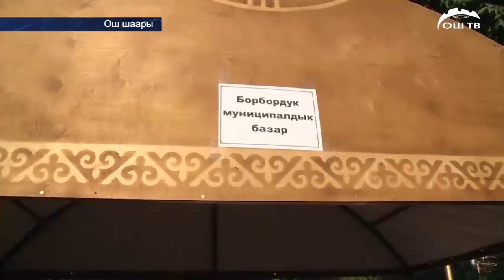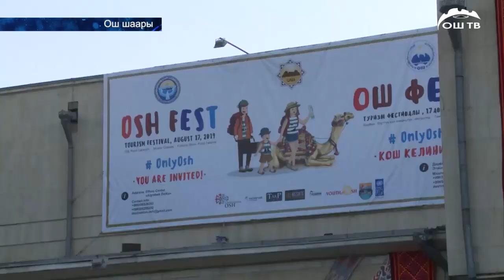ОшТВ | "Ош ФЕСТ-2019" ЖАҢЫЛЫКТАР ТОЛУК ЧЫГАРЫЛЫШЫ